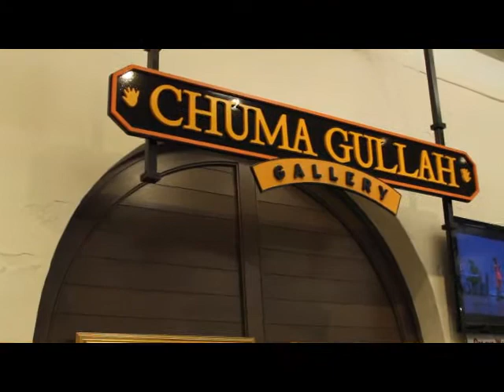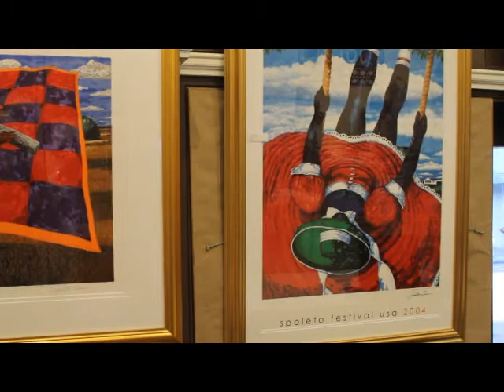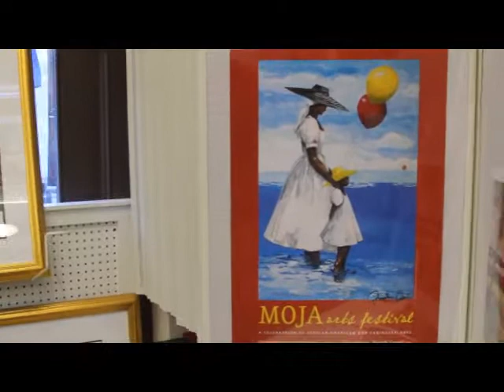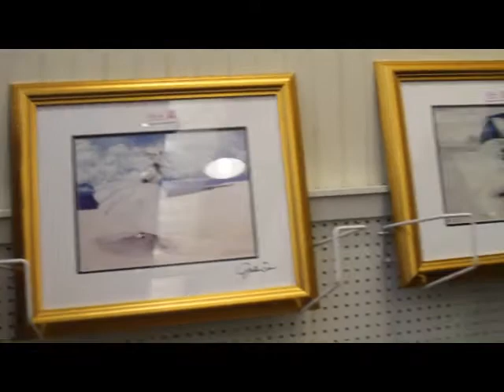Chuma Gallery in the Charleston City Market Great Hall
interviews The Chuma Gullah Gallery which features Jonathan Greene and other Gullah artists.